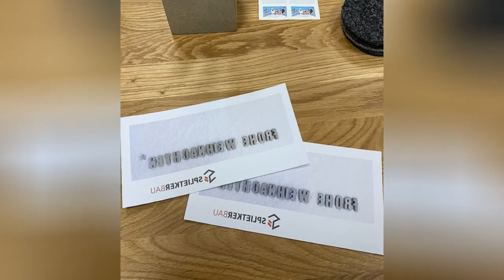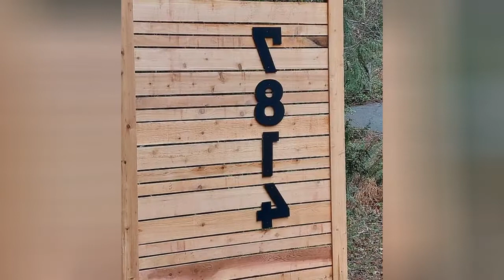75 Budget Scandinavian Exterior Home Design Ideas You'll Love ➤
Browse Scandinavian exterior home design photos. Discover decor ideas and architectural inspiration to enhance your homes Scandinavian exterior and facade as you build or remodel.

0:00:00 - Intro
0:00:12 - Budget Scandinavian Exterior Home Design Ideas You'll Love: Inspirations 1 to 25
0:01:48 - Budget Scandinavian Exterior Home Design Ideas You'll Love: Inspirations 26 to 50
0:03:37 - Budget Scandinavian Exterior Home Design Ideas You'll Love: Inspirations 51 to 75

👋 Well Hello!